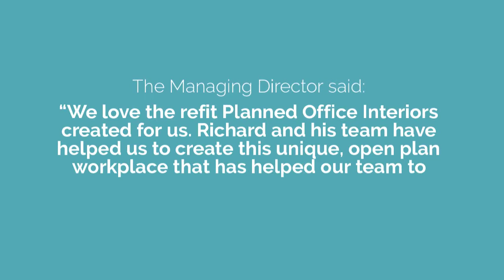Planned Office Interiors - Open plan office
We worked closely with the client to create this unique, open plan workplace that has helped their team to work more efficiently.